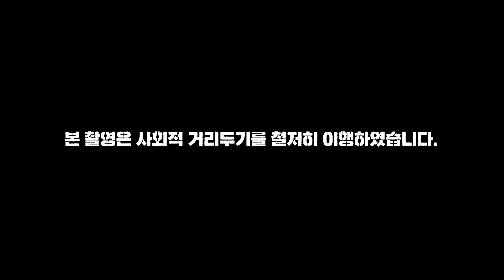🏌미즈노 골프 랜선 상담소 - 골프의 참견 Ep.2 l 황경준X인주연 프로의 랜선 레슨! 슬라이스, 탑볼, 뒤땅 교정 원하는 아마추어 커몬~!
[미즈노 골프 랜선 상담소 - 골프의 참견 ep. 2화]
또 뵙겠습니다!
골프에 대한 고민을 가지고 있는 모든 골퍼를 위한
랜선 상담소의 두 번째 문이 활-짝 열렸습니다👏👏

Ep.1화에 이어 황경준 프로와 인주연 프로가
골프 고민 해결사로 나섰습니다🧙
하하 호호 즐겁게 랜선 고민 상담을 진행했는데요.
중요한 점만 콕콕! 집어 골프 고민을 해결했다고 합니다!

더 자세하고 정확한 내용이 궁금하다면

미즈노 골프 랜선 상담소-골프의 참견!
많은 신청 바랍니다🙏

[골프의 참견 신청방법]
○ 모집기간: 9월10일(목) ~ 11월18일(수)
○ 당첨자발표: SNS공지 및 개별연락
○ 참여방법 :
- 본인의 스윙 영상 촬영
- 골프에 대한 고민과 함께 응모(공식 SNS / 이메일)
○ 영상 보내실 곳
- 공식 인스타그램(@mizuno_golf_kr) DM
- 개인 인스타그램에 미즈노골프의참견 태그로 영상 업로드
○ 참여혜택
- 참가자 50명 스타벅스 기프티콘 증정(무작위 추첨)